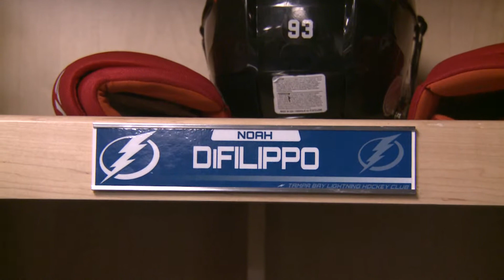Steven Stamkos Noah Difilippo